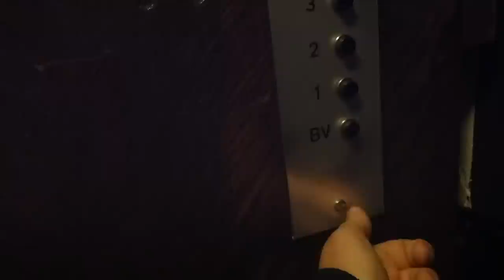HVILAN Elevator @ Västmannagatan 56